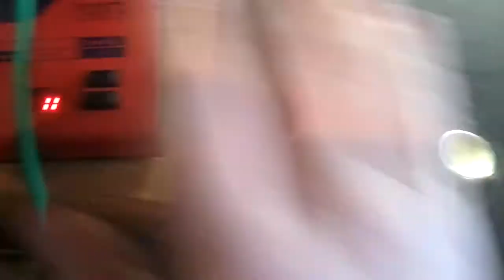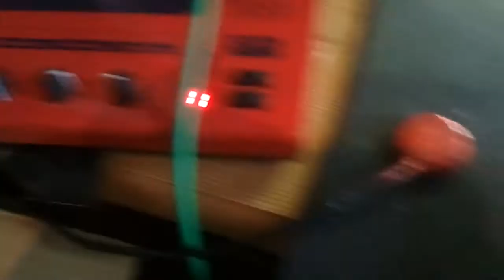NordPiezoTest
Testing out my piezo triggers with a patch in the Nord Micro Modular. Piezos are for the snare and tom of my kit, with the Monotribe on the kick, as seen here;
and yeah its sloppy, this video is for showing off to my mates!x